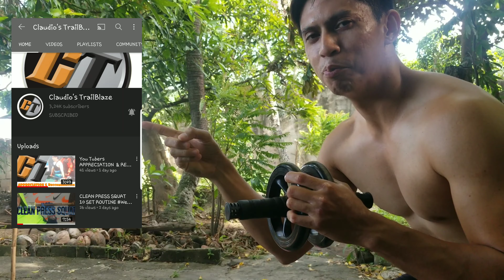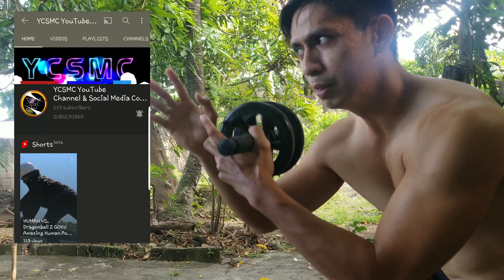DAY 7 Roller ABS Core Workout 100 Repetitions